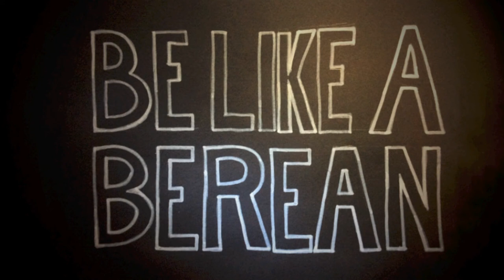THE SPIRITUAL ASPECTS OF DETOXING CAFFEINE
This is a brain dump about 1.My 3rd day of cold turkey withdrawal and B. About the spiritual aspects of getting all the chemicals out of your system. For me it takes about 10 days to get through the withdrawal and then its just like normal life again.